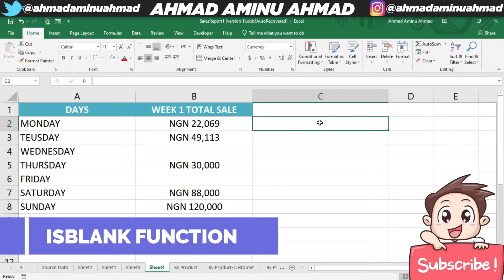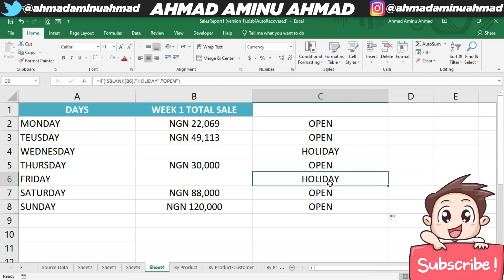KOYI EXCEL 28 ISBLANK FUNCTION